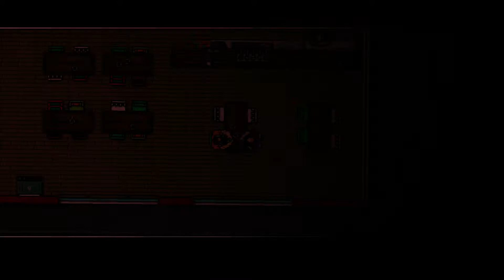Hotline Miami 2: Wrong Number: Bölüm 2: Vahşete Devam!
Barışçıl katiller, katil yumruklar ve parayı alıp kaçan sevgililer...